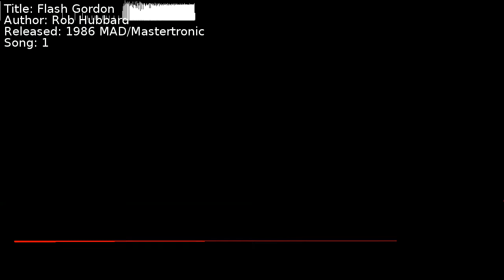Rob Hubbard - Flash Gordon | Song 1 [C64] [SID]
Title: Flash Gordon
Author: Rob Hubbard
Released: 1986 MAD/Mastertronic
Song: 1